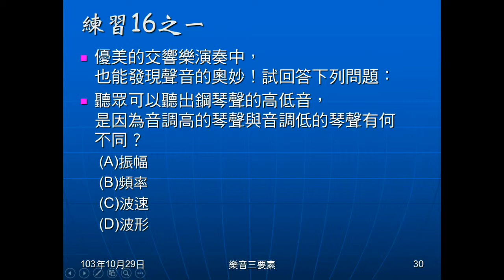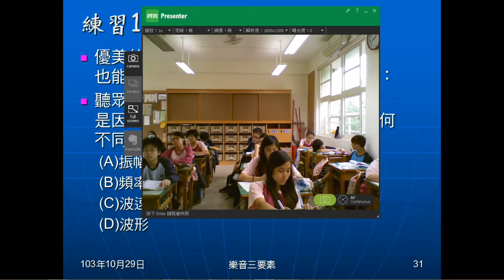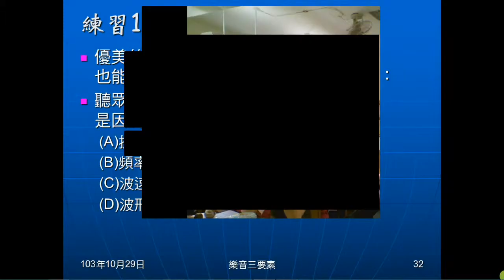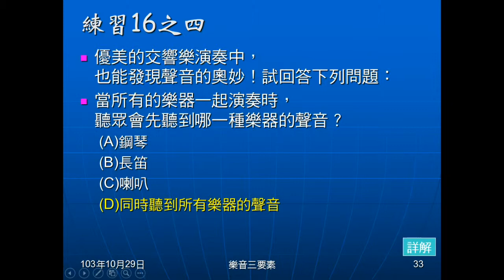103學年國二理化 聲音16：練習16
練習16是綜合前面所學，問高低音是何者不同？大小聲是何者不同？樂器聲音不同是何者不同？不同聲音何者聲速較快。